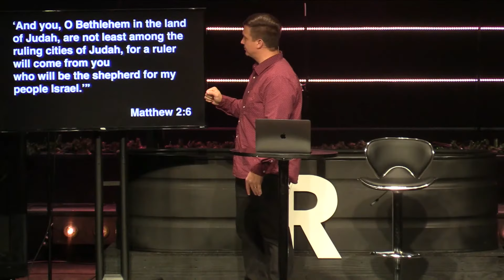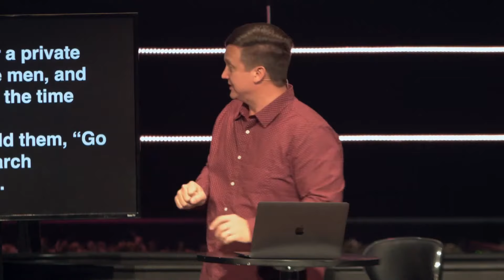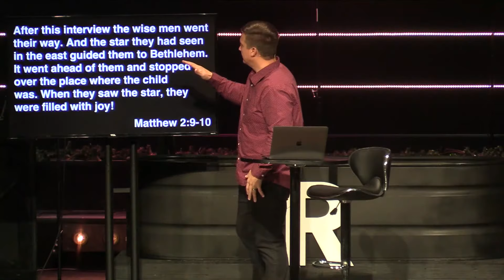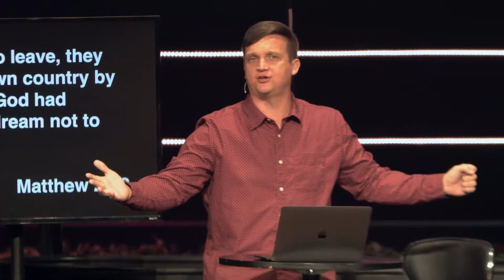Give It Up. Lay It Down | Not Alone (Week 3)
Welcome to Riverbend Online. This is week three of the series "Not Alone".  What "Choice" do he have to make to receive the healing and grace God wants to give to us?  Today, Lead Pastor Joe Payton shares a Christmas message that illustrates that choice.   We are glad you chose to worship with us today.